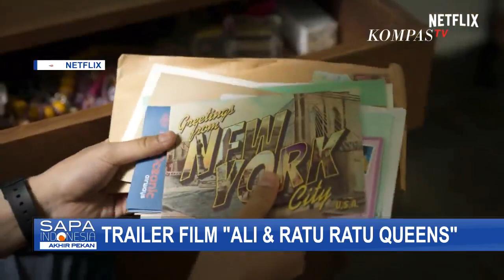Para Bintang Indonesia dalam Film Ali & Ratu Ratu Queens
KOMPAS.TV - Film Ali & Ratu Ratu Queens akan tayang di Netflix pada 17 Juni 2021.

Para bintang indonesia akan berperan di film ini, seperti Iqbaal Ramadhan, Marissa Anita, Happy Salma, Tika Panggabean, Asri Welas, Nirina Zubir, dan Aurora Ribero.

Proses pembuatan film Ali & Ratu Ratu Queens sudah dimulai sejak 2019 lalu dengan 2 latar negara berbeda, yaitu Amerika Serikat dan Indonesia.

Sebelumnya, Asri Welas mendapatkan peran sebagai Biyah menceritakan perasaannya saat ia berkesempatan untuk syuting di salah satu spot film terkenal, seperti di subway yang jadi tempat syuting film Joker dan Iqbaal sempat dijaga oleh New York Police Department (NYPD).

Keakraban para pemain film Ali & Ratu Ratu Queens serta pengambilan latar film yang unik membuat mereka menjadi momen penting dari proses syuting.

Selain itu, Nirina Zubir serta pemain lainnya sempat menyatakan bahwa ketika proses syuting berlangsung, suhu di Amerika Serikat sedang dingin-dinginnya.

Sementara, Aktris Aurora Ribero mengatakan bahwa dirinya banyak belajar dari proses syuting dalam film garapan Lucky Kuswandi ini.

Para pemain Ali & Ratu Ratu Queens berharap penonton dapat sama-sama merasakan kehangatan yang mereka tampilkan dalam film ini.